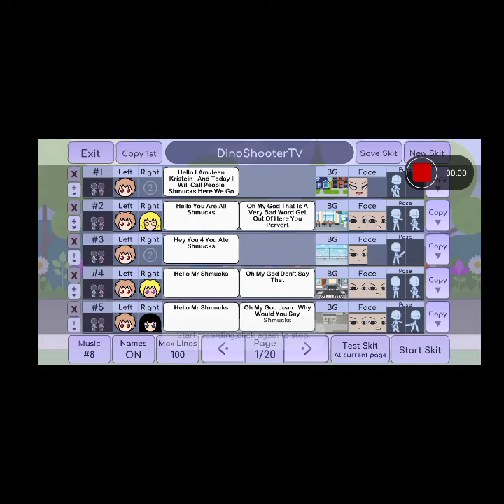Jean Kristein Calls People Shmucks And Gets Grounded